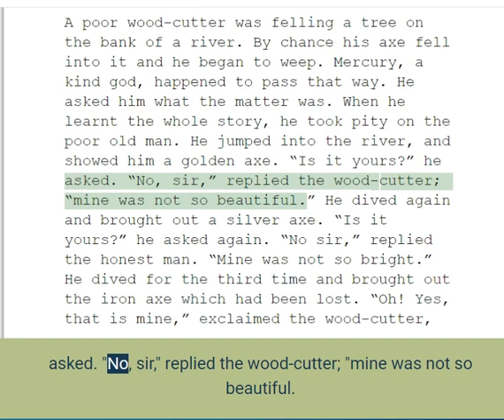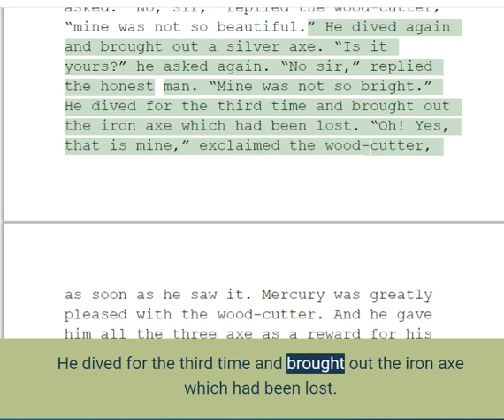HONESTY IS THE BEST POLICY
The Story.

A poor wood-cutter was felling a tree on the bank of a river. By chance his axe fell into it and he began to weep. Mercury, a kind god, happened to pass that way. He asked him what the matter was. When he learnt the whole story, he took pity on the poor old man. He jumped into the river, and showed him a golden axe. “Is it yours?” he asked. “No, sir,” replied the wood-cutter; “mine was not so beautiful.” He dived again and brought out a silver axe. “Is it yours?” he asked again. “No sir,” replied the honest man. “Mine was not so bright.” He dived for the third time and brought out the iron axe which had been lost. “Oh! Yes, that is mine,” exclaimed the wood-cutter, as soon as he saw it. Mercury was greatly pleased with the wood-cutter. And he gave him all the three axe as a reward for his honesty.